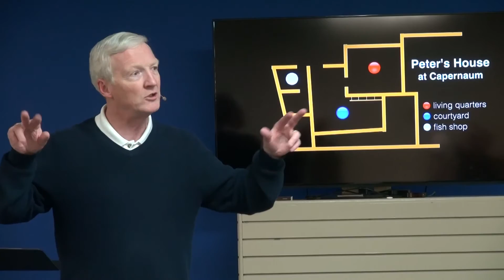Shutting the Door on Darkness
Mark 1:32-33
When a society shuns God and seeks out of the things of darkness, it opens a door to the demonic. Jesus came to shut that door and destroy the works of the Devil.